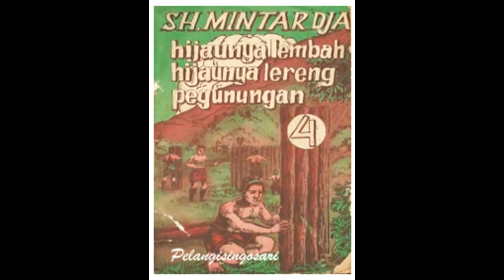Seri Cerita Silat Hijaunya Lembah Hijaunya Lereng Pegunungan Jilid 4